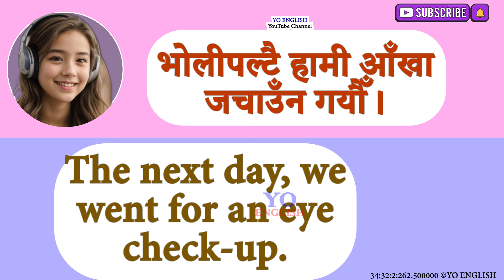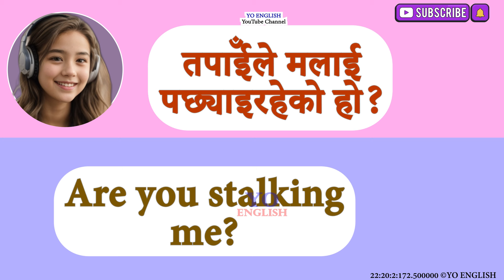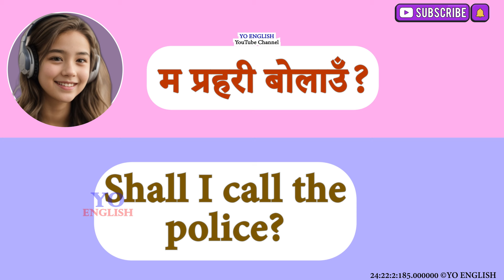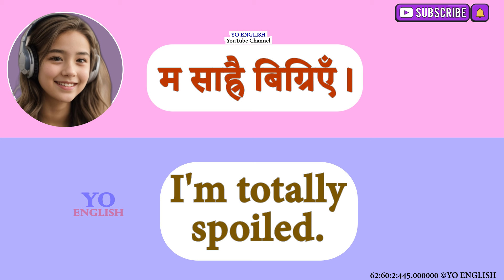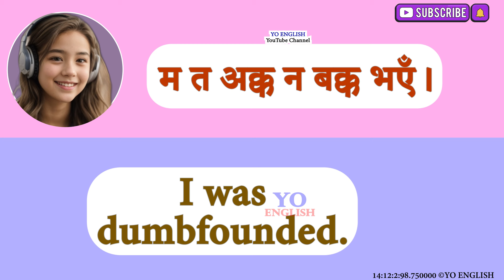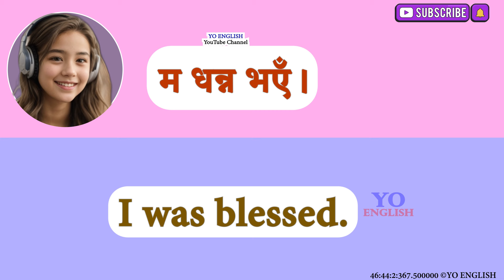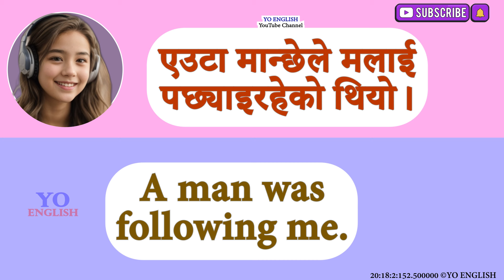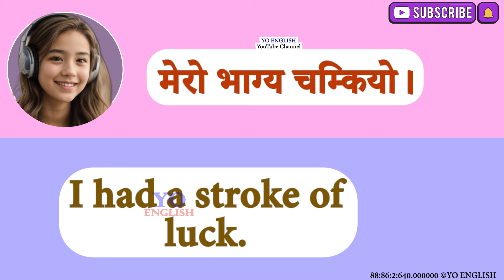साथीहरूसँग अंग्रेजी यसरी कुरा गर्ने How to talk English with friends learn English from beginning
अंग्रेजी बोल्न जान्नैपर्ने कुरा Spoken English / English Speaking course How to learn English सधैँ चाहिने English language course for beginners in Nepali language. How to speak in English?अंग्रेजीमा कसरी बोल्ने? English speaking lesson अंग्रेजी बोल्ने पाठ How to ask question in E nglish?अंग्रेजीमा प्रश्न कसरी सोध्न
WH question, yes no question How to start English speaking?अंग्रेजी बोल्न कसरी सुरु गर्ने?
How to learn vocabulary English in Nepali?नेपालीमा अंग्रेजी शब्दावली कसरी सिक्ने? English Word Meaning in Nepali Common english words Common english words for daily use Improve your vocabulary
Vocabulary in nepali basic बाट अङ्ग्रेजी बोल्न सिक्नुहोस्स Zero बाट अङ्ग्रेजी सिकौं english to nepali translation how to Speak English Language spoken English Practice daily Use English Sentences
english Sentences Practice english Speaking Course english speaking practice Nepali
how to learn English speaking easily learning English speaking with hamro English Guru
conversation English speaking Nepali english language speaking talking communication
spoken English Nepali learning videos hamro English Guru english to Nepali, Nepali to English translation daily use English words, verbs,  vocabulary daily use English words in Nepali धैँ चाहिने अङ्ग्रेजी बोल्नुहोस् दैनिक बोलिने छोटा अङ्ग्रेजी वाक्यहरू /spoken short Daily English basic sentence how to
 learn English helping verbs auxiliary verbs in English and Nepali WH family words in English and Nepali